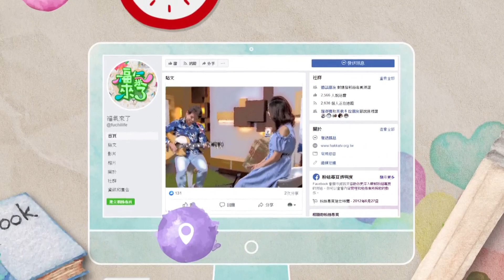2021《福氣來了 藝FUN生命力》EP29：皮塑藝術—科技難以複製的精巧工藝，充滿生命力的皮塑藝術品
大家對皮雕有什麼想法呢？
有位皮塑藝術家的作品。曾經遠赴法國羅浮宮展出，也常是政府部門致贈外賓的首選；甚至連微軟創辦人比爾蓋茲訪台時收到他的作品，都以「這是科技難以複製的創作！」來稱讚。這位皮塑藝術家就是今天節目的來賓——葉發原老師。

你能想像用皮雕製作出螳螂嗎？
螃蟹細膩的紋路也能用皮雕完成？
螞蟻系列的皮革厚度居然跟百元鈔票一樣薄！
更多精彩內容，請鎖定本集福氣來了